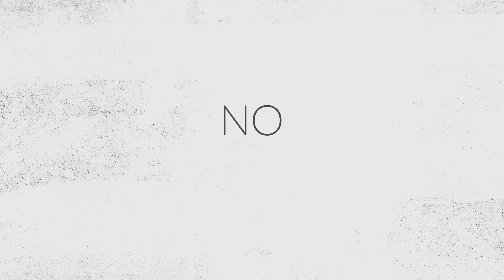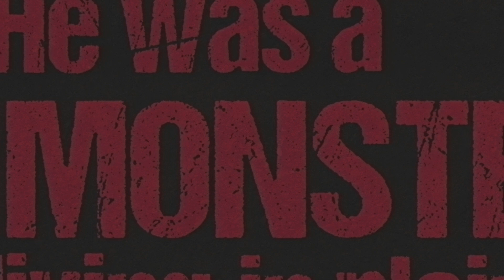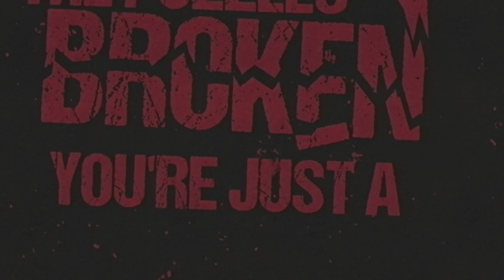Accuser of the Brethren - Buried Deep (Lyric Video)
Accuser of the Brethren - Buried Deep

Recorded, mixed, and mastered at Fractured audio
Video by Josiah Wood
Single artwork by Noah Zark
Link Tree:
Lyrics:

My bones are buried
My flesh erodes
Six feet under
IS MY NEW HOME

Your God is not here
Your God isnt real
Look right in my eyes
SEE THERE'S
No soul
Left
Buried deep

Six
Feet
Deep

He was a monster living in plain sight
Always looking for a reason to fight

You're just a worthless waste of life
A forgotten memory
Forever in the dirt mother fucker

You're just a forgotten memory
Lost in the fucking dirt forever and eternity

Pressure will crack a silhouette of glass
The way I breathe
The light will cease to be
Your words cathartic
Your actions corrosive
Screaming in your face but youre so far away
You barely notice
The pieces fit
The puzzles broken
You're just a counterfeit

You barely notice
The pieces fit
The puzzles broken
Youre just a counterfeit
A fucking counterfeit

Fucking counterfeit